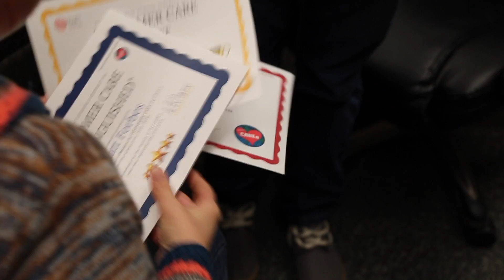Matt Forbes | Customer Care Distinguished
Matt Forbes from the Decatur Public Schools IT Department is the 4th staff member of DPS to reach LEVEL 4 in our DPS CAREs Employee Customer Service program!